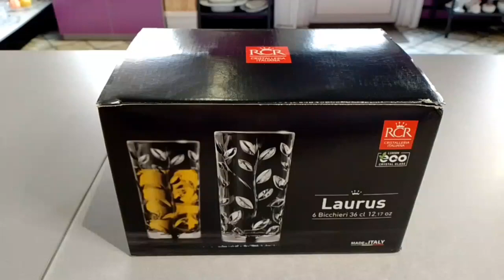Стаканы для воды 360 мл 6 шт RCR Cristalleria Italiana SpA "Лаурус /Без декора" / 117034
Стаканы для воды 360 мл 6 шт  RCR Cristalleria Italiana SpA "Лаурус /Без декора"   купить по низкой цене в интернет-магазине «Посуда Богемия» ✈ с доставкой по России: до двери или в пункт самовывоза.

RCR Cristalleria Italiana SpA
Компания RCR производит современную и классическую посуду из хрустального эко-стекла LUXION®. Этот революционный материал был разработан в 2007 году и получил высочайшие оценки европейских экспертов, он был рекомендован как лучший материал для столовой посуды всех видов.
«Люксион» соответствует стандарту качества ISO/PAS IWA 8:2009 и не содержит в своем составе свинца. Хрустальное эко-стекло изготавливается из компонентов высочайшего качества, поэтому получается настолько чистым и прозрачным, что нет необходимости использовать агрессивные реагенты для отбеливания и очистки. Ультрапрозрачное хрустальное стекло LUXION® обладает всеми теми качествами, за которые мы любим хрусталь: бриллиантовый блеск, великолепная игра света и идеальная акустика. Безопасное и надежное, это стекло устойчиво к ударам и царапинам, легко переносит до 4000 циклов мытья в посудомоечной машине, максимально сохраняя прозрачность и блеск. Производится по технологиям, безопасным для окружающей среды, и на 100% пригодно к вторичной переработке.
Итальянская компания RCR Cristalleria Italiana, основанная в 1967 году, занимается изготовлением хрустальной посуды уже более пятидесяти лет. За столь длительное время работы ее мастера накопили бесценный опыт, позволяющий создавать настоящие произведения искусства – шедевры. Коллекции компании отличаются престижностью, неповторимым стилем и элегантностью линий. Бокалы, фужеры, вазы и другая посуда RCR Cristalleria Italiana изготавливаются из высококачественного материала – хрустального стекла без примесей свинца Люксион (Luxion), запатентованного после нескольких лет исследований. В этом материале сохранены все свойства хрусталя (особая прочность, блеск, звон, прозрачность) благодаря цирконию и наличию до 13% полудрагоценных материалов в составе. Люксион можно мыть в посудомоечной машине – выдерживает до 4000 циклов. Благодаря современным технологиям производства кристальная прозрачность и потрясающий блеск посуды сохраняется многие годы, а нежный звон бокалов воистину неповторим. Сегодня мастера используют и стекло, которое выглядит также прекрасно, как и хрусталь, однако придание стеклу формы происходит вручную, что гарантирует качество каждого предмета посуды.
Серия Timeless – это совершенство прямых четких линий, правильных геометрических форм и сдержанной элегантной простоты. Высокая прозрачность и мягкий элегантный блеск изделий поможет создать за столом приятную и непринужденную атмосферу. Дизайн серии Timeless будет популярен и актуален везде и всегда.
Набор стаканов Timeless – это не просто прекрасный подарок, но и отличный предмет декора, дополняющий Ваш дом, наполняющий его гармонией и уютом. Особая огранка позволяет добиться игры света, который, отражаясь и преломляясь, окутывает стакан настоящим сиянием.